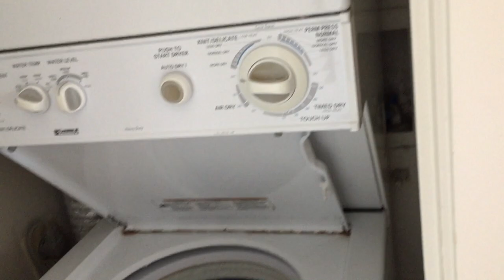HOW TO SNORKEL IN A HOT TUB!!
People who spell it "hot tubing" instead of "hot tubbing" bug me and that's really all there is to it.

December 19